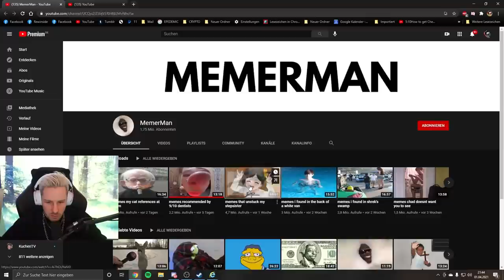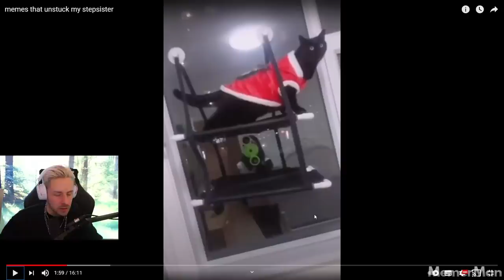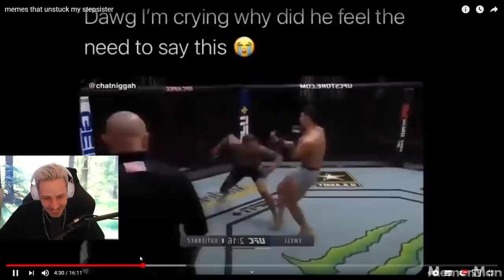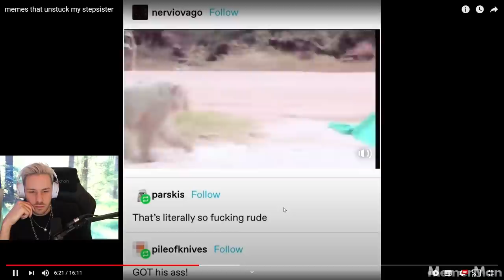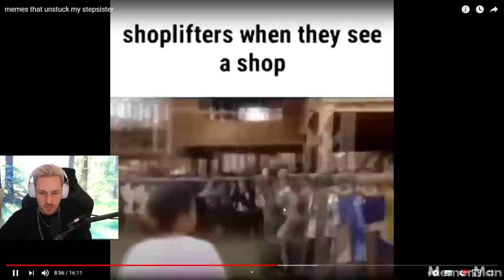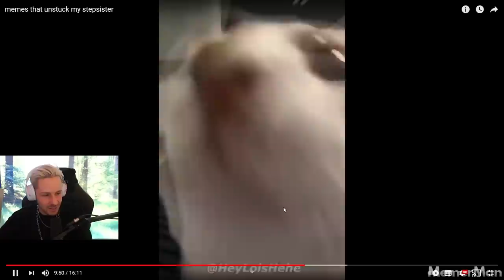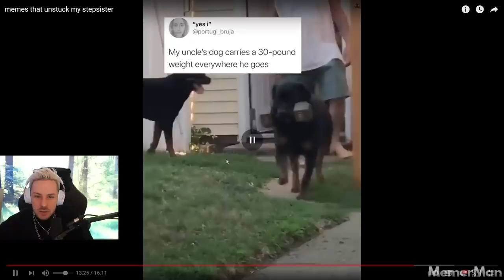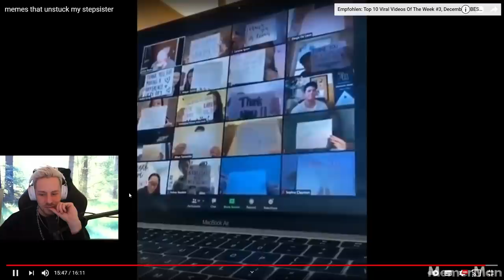Reaktion auf MEMES die einfach WEH tun